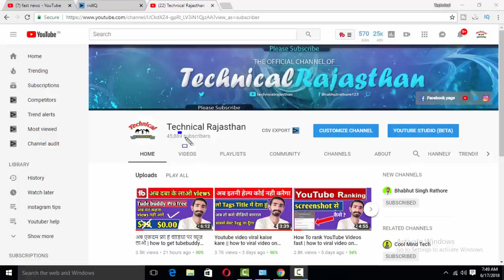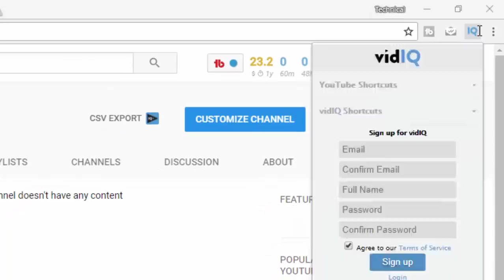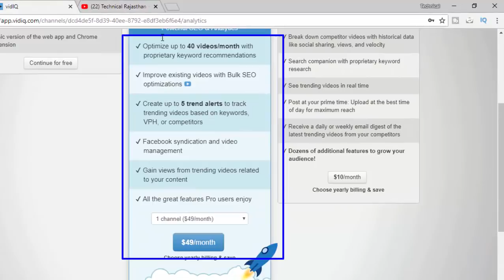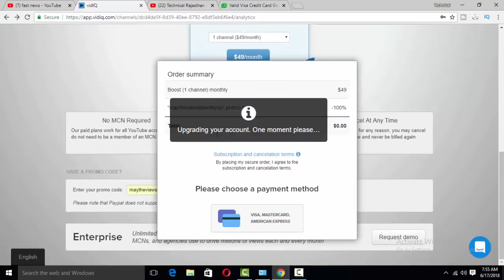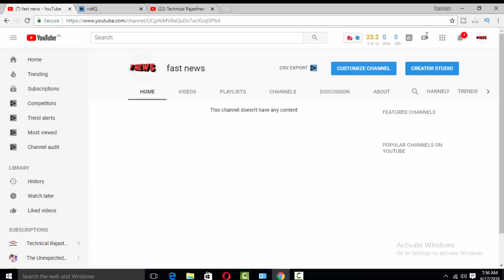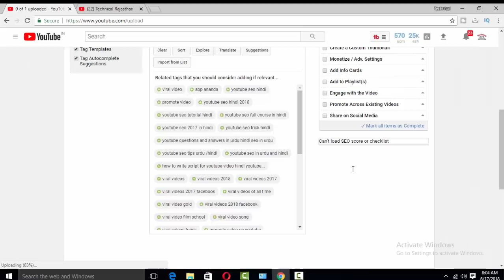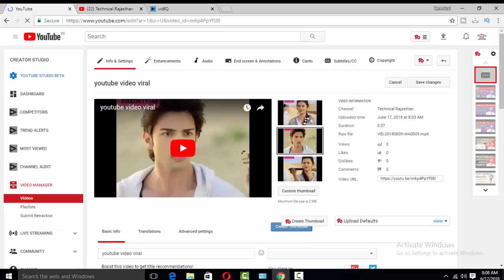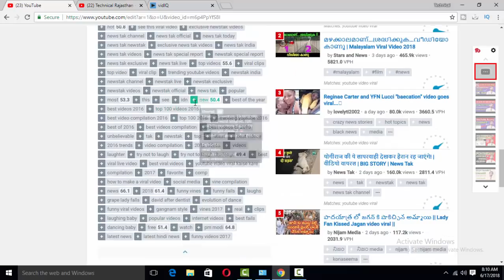How to get vidiq pro for youtube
1.How to  YouTube Videos  vidIQ

2. how to rank youtube video hindi

देखते रहे Technical Rajasthan चॅनेल मै
आपका बहुत बहुत  स्वागत है इस चॅनेल पर
                                         Technical Rajasthan
                                         technicalrajasthan video seo vidiq vision c how to get vidiq boost for free how to get more views get youtube subscribers seo tools